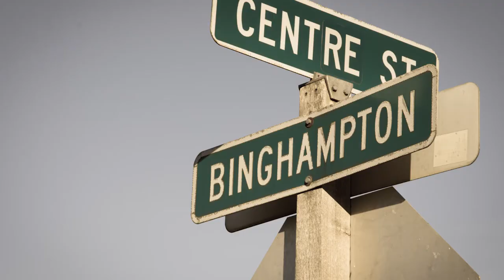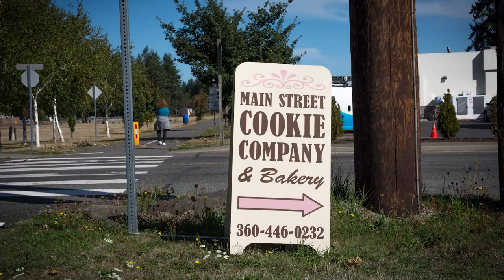Mural for The Old Hotel & Main Street Cookie Company, Rainier, Wa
Micro documentary shot on the fly about the installation of a public mural painted by Kent Cissna for The Old Hotel & Main Street Cookie Company, Rainier, Wa in mid September, 2017.